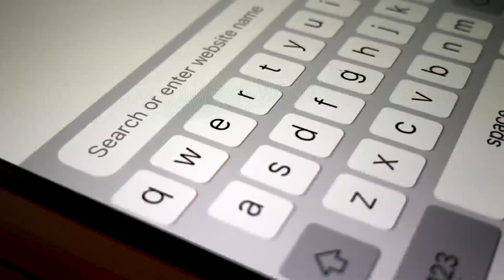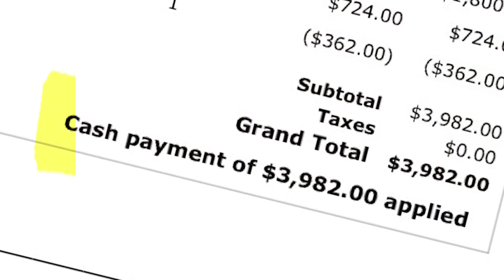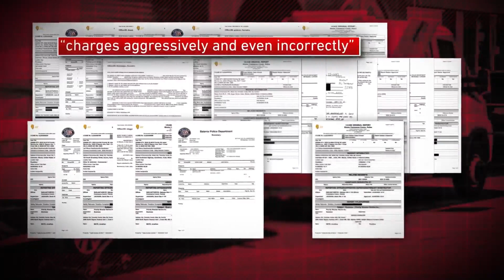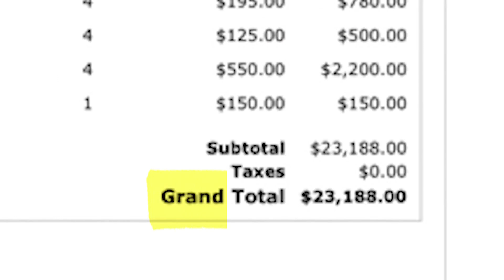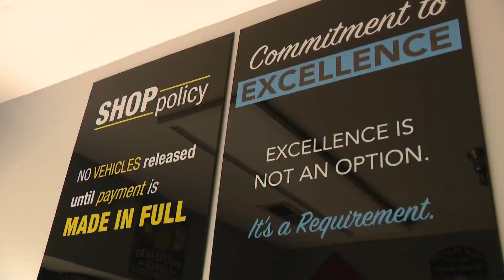On the hook: Unexpected charges, little recourse for Illinois tow customers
Illinois’ largely unregulated towing industry is leaving some customers angry and upset after they were left on the hook for unexpected bills.